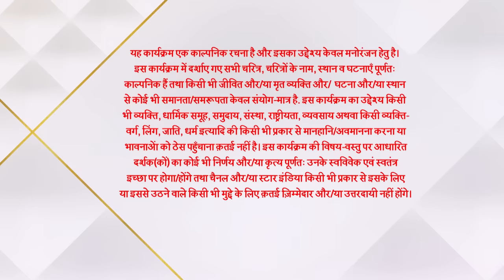Imlie | इमली |Kya Imlie ko kitchen mein help karega Aryan ?